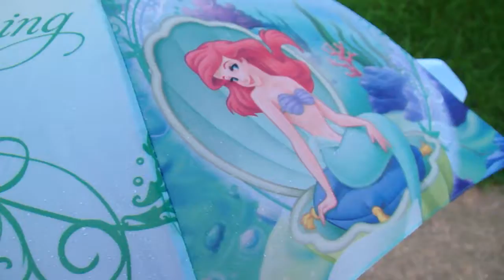M4H08076.MP4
So sweet.